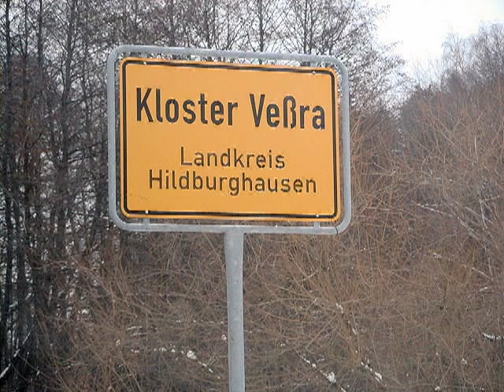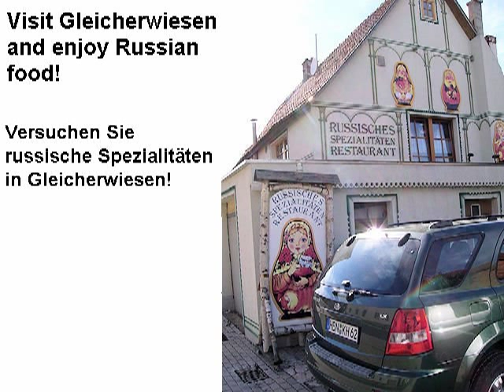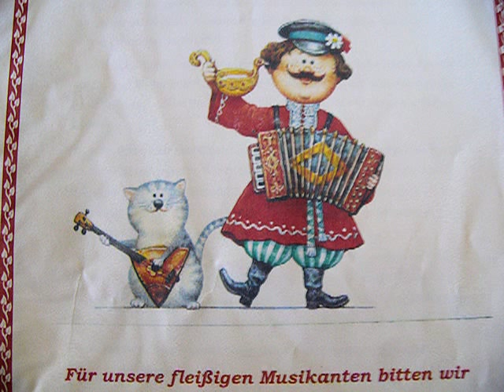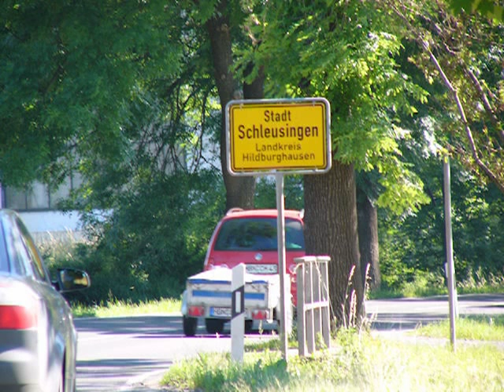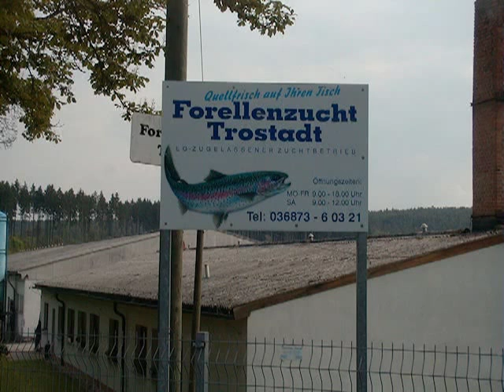Impressions of the Hildburghausen Region in Thuringia, tourism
Thuringia is really an all year long destination for visitors. Thüringen ist wirklich das ganze Jahr lang attraktiv.